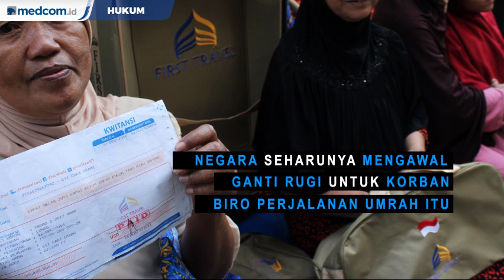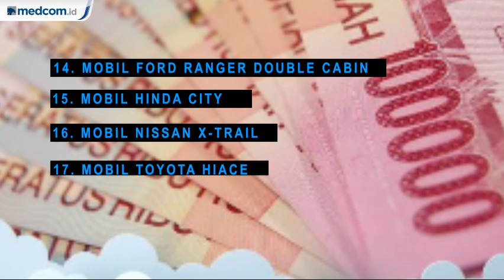DPR: Aset First Travel Murni Dari Uang Rakyat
Sekretaris Fraksi PAN di DPR Yandri Susanto menilai seluruh asep First Travel harus dikembalikan kepada korban penipuan. Ia juga menilai aset First Travel tidak boleh di ambil negara.

"Uang-uang yang hasil sitaan itu menjadi hak penuh para jemaah," kata Yandri di Kompleks Parlemen, Senayan, Jakarta, Selasa, 19 November 2019.

Menurutnya negara tak punya hak atas aset First Travel. Pasalnya aset tersebut bukan proyek yang berasal dari APBN atau APBD. Ia juga mengatakan aset First Travel murni uang rakyat.

Negara seharusnya mengawal ganti rugi untuk korban biro perjalanan umrah itu. Pemerintah wajib mencari sumber pendanaan bisa tak bisa memenuhi ganti rugi korban.

Ini adalah 21 aset bernilai besar yang disita negara :

1. Tanah seluas 10 ribu meter2 di NTT atas nama Ahmad Yani

2. Tanah seluas 9.460 meter2 di NTT atas nama Lilik Setianingsih Soetjipto

3. Tanah seluar 13.270 m2 di NTT atas nama Azhar

4. Tanah seluar 100 m2 di NTT atas nama Esti Agustin

5. Apartemen Puri Park View di Jakbar atas nama Esti Agustin

6. Apartemen East 8 di Jakarta Selatan

7. Sertifikat Hak Guna Bangunan rumah di Vasa Kebagusan Jaksel]

8. Uang tunai Rp. 1,3 m

9. Buku tabungan di 35 rekening senilai Rp 6,4 m

10. Polis asuransi dengan total Rp 839 juta

11. 53 cincin/ berlian/ emas senilai Rp 374 juta

12. Mobil Daihatsu Sirion

13. Mobil Honda HRV

14. Mobil Ford Ranger Double Cabin

15. Mobil Honda City

16. Mobil Nissan X-traill

17. Mobil Toyota Hiace

18. Interculture Tourindo tahun 2019 dengan nilai saham Rp 500 juta

19. Akta perusahaan Anniesa Hasibuan Fashion tahun 2015 dengan nilai saham Rp 5 m

20. First Anugerah Karya Wisata tahun 2011 dengan nilai saham sebesar Rp 1 m

21. Anugerah Nusantara Mandiri Prima tahun 2014 dengan nilai saham sebesar Rp 5 m.